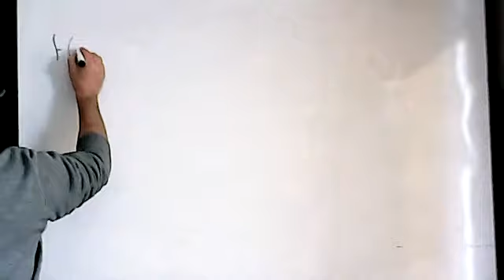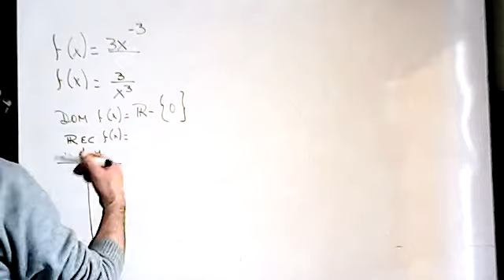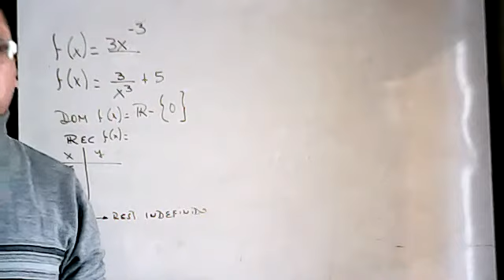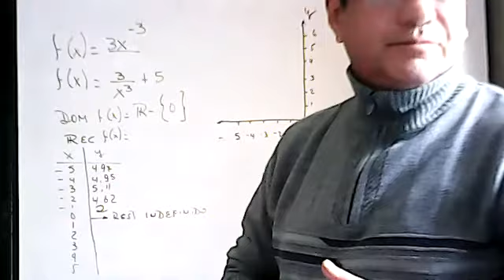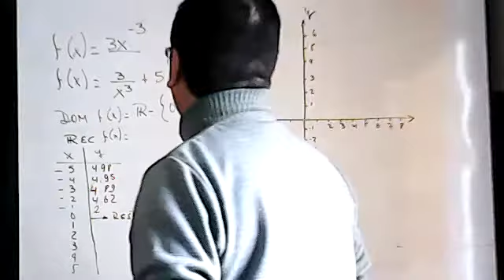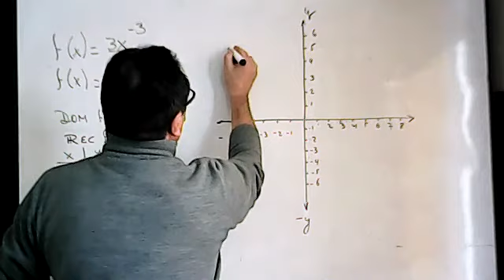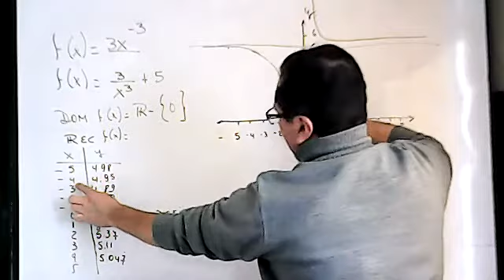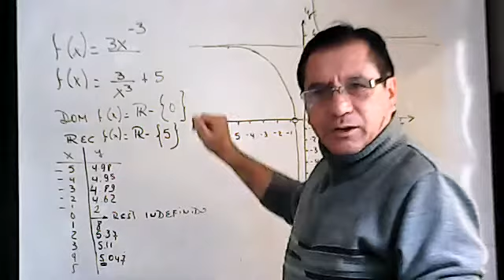10EGB B MATEMÁTICA MANUEL 01FEB2022